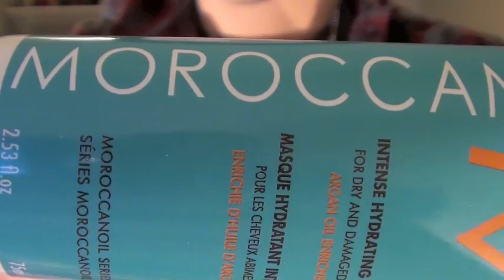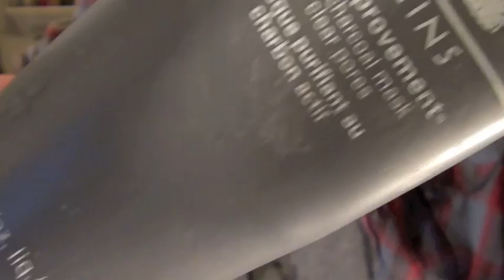June Favorites 2012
Add me on Youtube, Facebook & Twitter Divas!

CHECK OUT AMAZING STUFF ON MY FACE BOOK!!